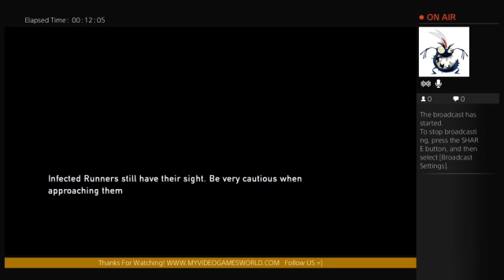The Last Of US Part 2..!! =)